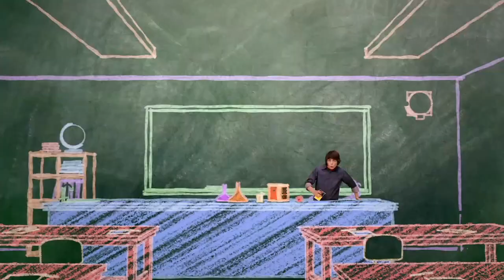Episode 12 | Mr.Young | KEEP IT WEIRD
EPISODE 12 - Mr. Meteor

During an all night meteor viewing, Adam has to compete for his students’ attention, when Tater unexpectedly shows up ready for a camp out. Adam goes to astronomical lengths to win back his students, but even alien invasions and doomsday scenarios can’t compete with s’mores.